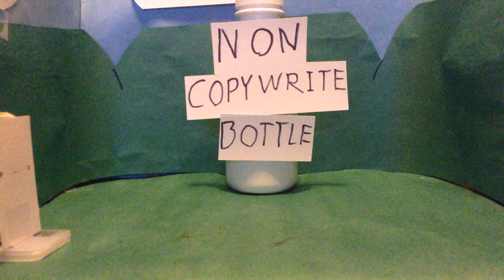Sauce Ep 7 | Don't Awake the Beast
You know the drill: 100 subs for the surprise and 10 likes today and you'll get another animation.  Sorry I just got lazy :P.  Have a saucey day guys!